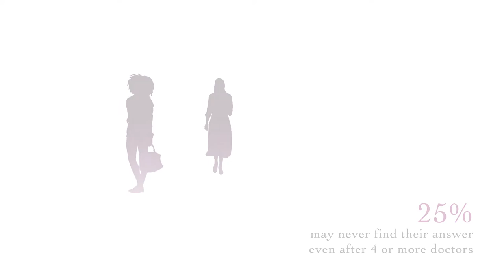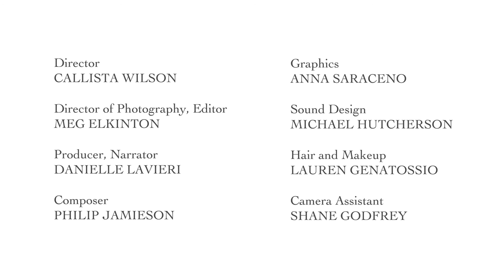Patient Story: Callista Wilson Conquering Vulvodynia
Callista Wilson began experiencing vulvodynia or vulvar pain was she was just a teenager and didn’t talk to anyone about it. Hear how after years of living with this secret, private pain, Callista is reclaiming her life and breaking the silence.